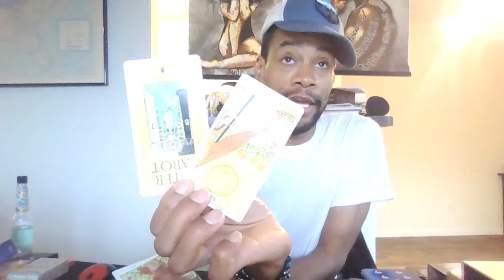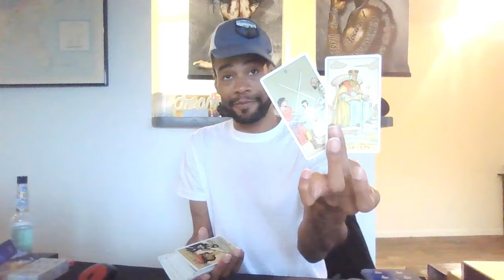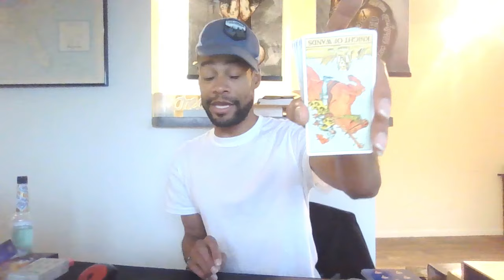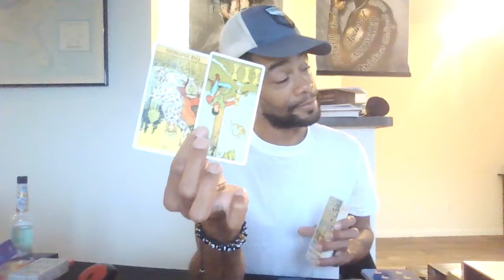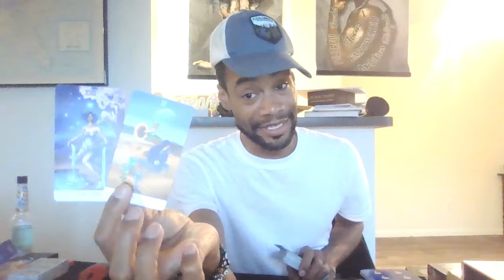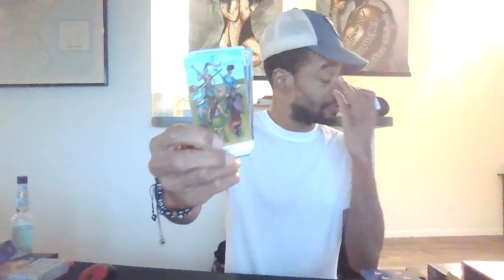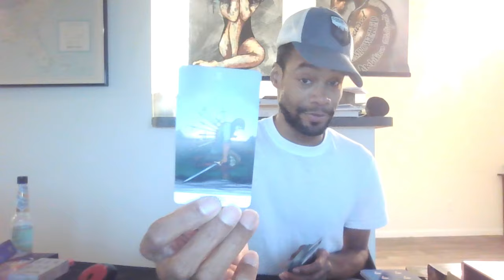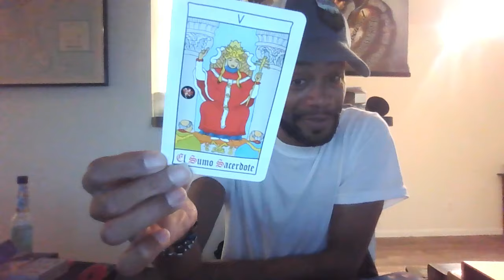THE PERSON ON YOUR MIND IS GOING TO ASK YOU OUT ON A DATE. BUT SPIRIT WANTS YOU TO KNOW THIS 1ST...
Take what applies and let the rest fly...Please and thank you!!!

Love & Light

SAVAGE!!!